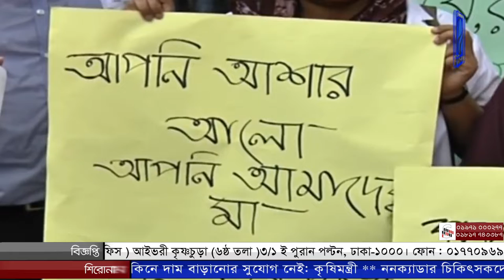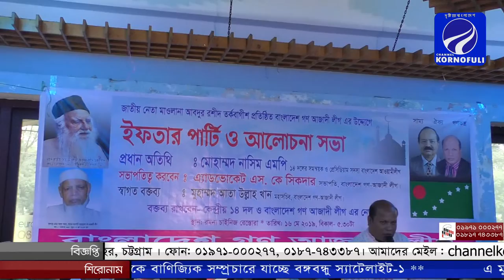আপনারা দেখছেন চ্যানেল কর্ণফুলীর রাতের সংবাদ। (১৬-০৫-১৯) লাইভ লাইক শেয়ার করে সাথেই থাকুন